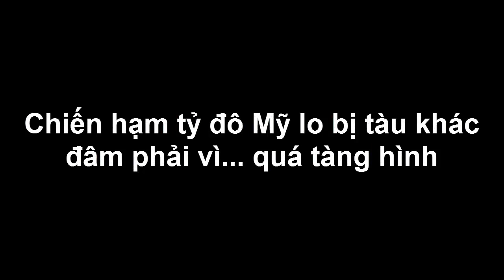Tin Tức Quân Sự - Vũ Khí Tàn Hình Tỷ Đô: Con Dao Hai Lưỡi Của Quân Đội Mỹ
(❤‿❤) KẾT NỐI